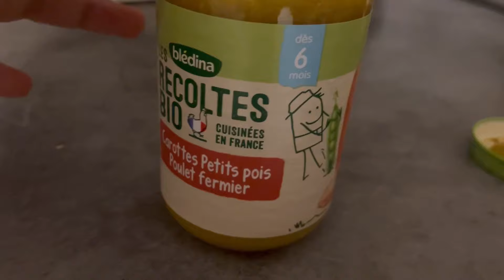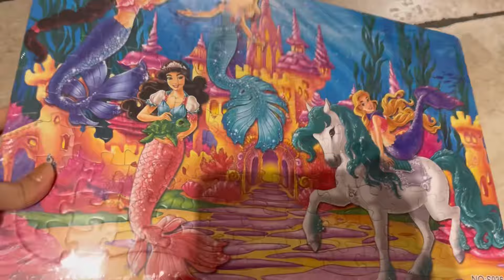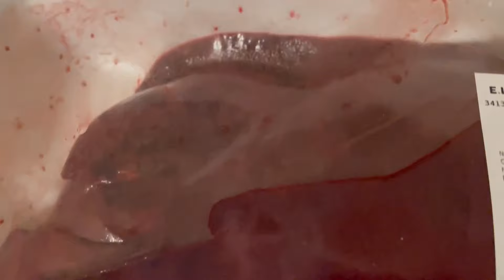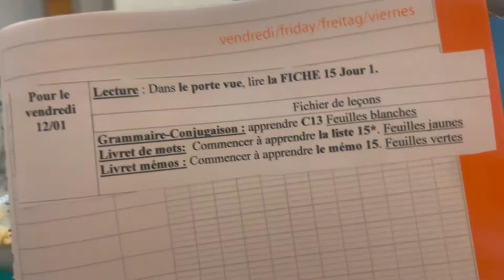🫣Առաջին անգամ բաստուրմա եմ սարքում😬Էլայի 11-ամսականը🙈Գնումներ🛍️Օրվա մենյուն